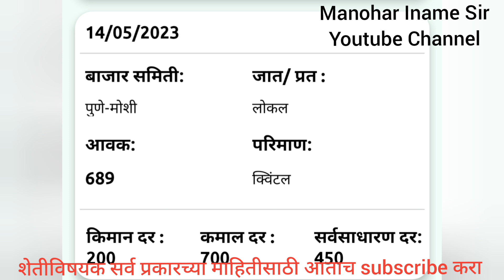कांदाउत्पादक शेतकऱ्यांसाठी या घडीची सर्वात मोठी बातमी !आजचे कांदा भाव !onionratetoday!प्याज के दाम !